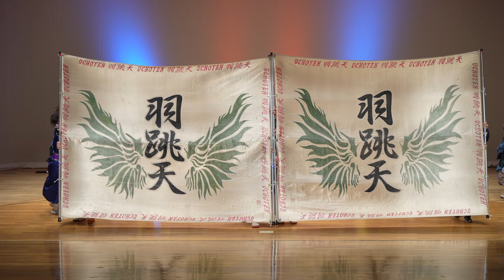羽跳天 ① 🎵蒼月 📍Winter YOSAKOI in 多賀城 (多賀城市文化センター/第一部) 📅2022-02-13T11:24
2022年2月13日(日)、宮城県多賀城市で開催された「Winter YOSAKOI in 多賀城」(多賀城市文化センター/第一部)での「羽跳天 ①」さんの演舞です。演舞曲は「蒼月」。